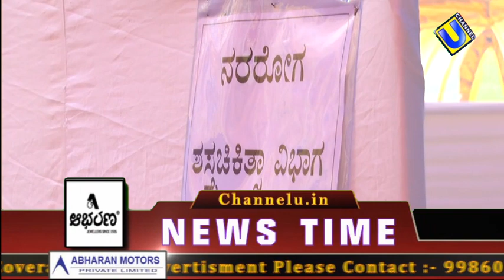ಆರೋಗ್ಯ ತಪಾಸಣೆ ಮಾಡಿಕೊಂಡು ವೈದ್ಯರ ಸಲಹೆಯನ್ನು ಪಡೆಕೊಳ್ಳಿ | ಆದರ್ಶ ಆಸ್ಪತ್ರೆಯ ನಿರ್ದೇಶಕ ಡಾ ಜಿ ಎಸ್ ಚಂದ್ರಶೇಖರ್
ಪಂಚಧೂಮಾವತಿ ದೈವಸ್ಥಾನ ದೊಡ್ಡಣಗುಡ್ಡೆ ಗುಂಡಿಬೈಲು ಉಡುಪಿ ಇದರ ಆರನೇ ವರ್ಷದ ಪ್ರತಿಷ್ಠಾ ವರ್ಧಂತಿಯ ಸಲುವಾಗಿ ಭಾನುವಾರದಂದು ಆದರ್ಶ ಚಾರಿಟೇಬಲ್ ಟ್ರಸ್ಟ್ ರಿ ಹಾಗೂ ಆದರ್ಶ ಆಸ್ಪತ್ರೆ ಉಡುಪಿ ಇವರ ಸಹಯೋಗದೊಂದಿಗೆ  ಉಚಿತ ಆರೋಗ್ಯ ತಪಾಸಣಾ ಶಿಬಿರವನ್ನು ದೇವಸ್ಥಾನದ ವಠಾರದಲ್ಲಿ  ಹಮ್ಮಿಕೊಳ್ಳಲಾಗಿತ್ತು.
NEWS#21-5-23